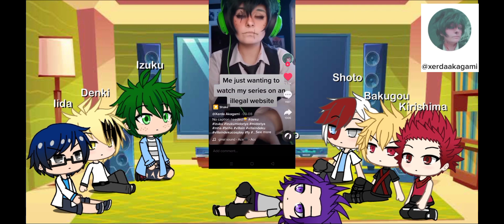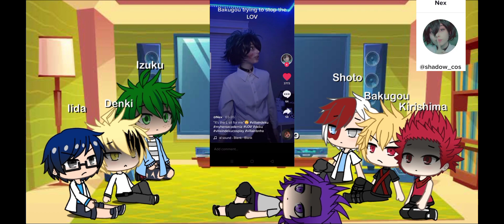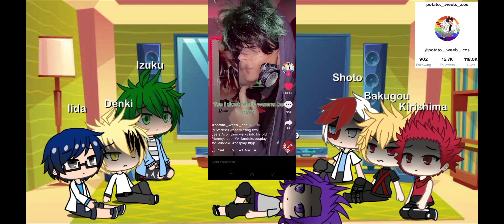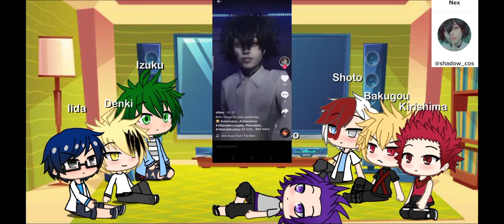Bnha/Mha reacts to Villain Deku prt 2•||Late upload||•[read desc.]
Caution ❗:
•cursing
•editing mistakes
•and some grammar mistakes

I apologise for uploading so late everyone..
So this is my second reaction video and also the continuation of my first video,hope you'll enjoy it!.
Credit's will be shown during video.

                                                  -Blue_Dew...

Characters used:
Iida
Shoto
Bakugou
Izuku
Shinso
Denki
Kirishima